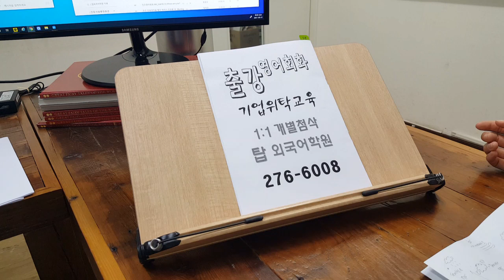직장인 영어회화 기업체출강 위탁교육 전북대 탑외국어학원 전주대학생취준 210601